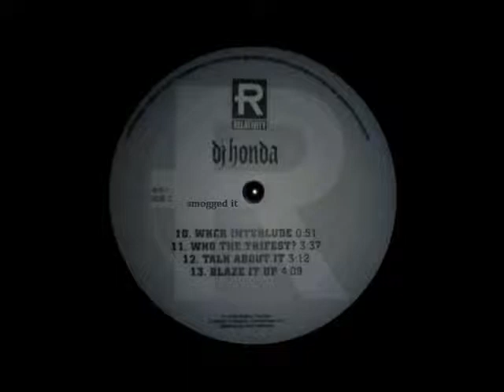Whos the trifest -beatnuts w/smog beat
beat i made a while ago with an accapella